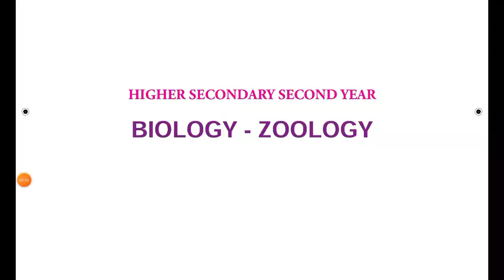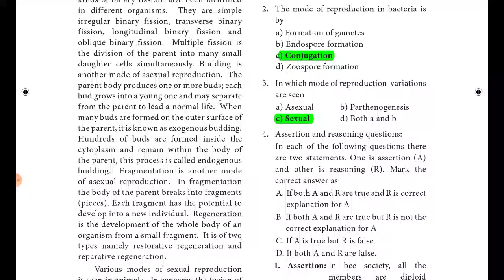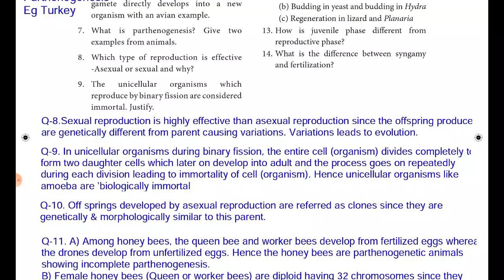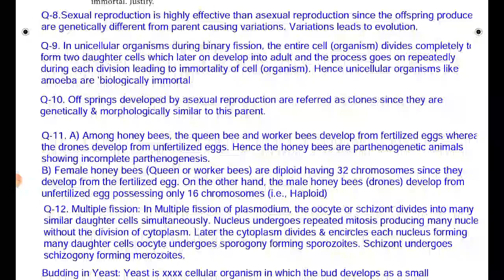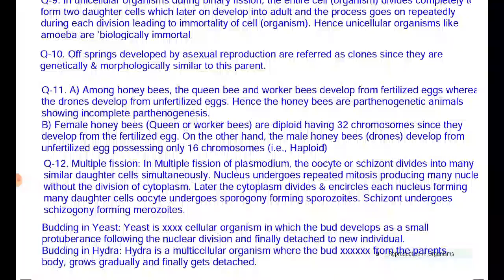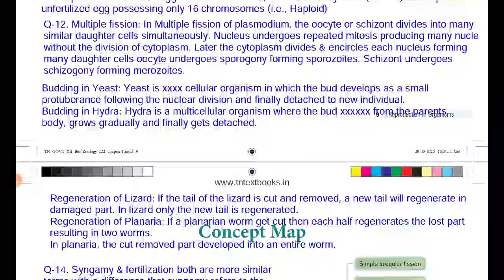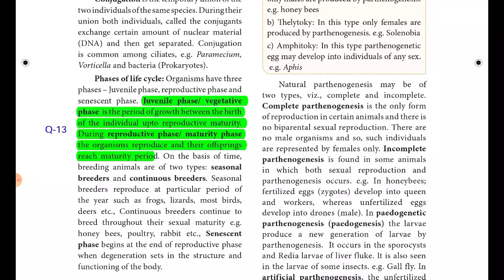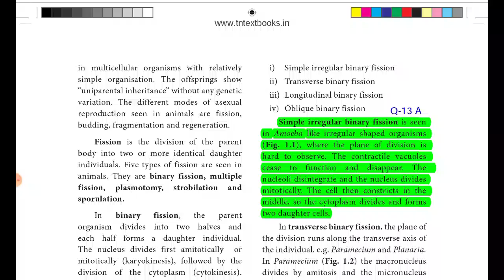12th Bio Zoology Chapter 1 Reproduction in organisms Book Back Question answer English Medium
12th Bio Zoology New Book Chapter 1 English Medium  Book Back Question Answer